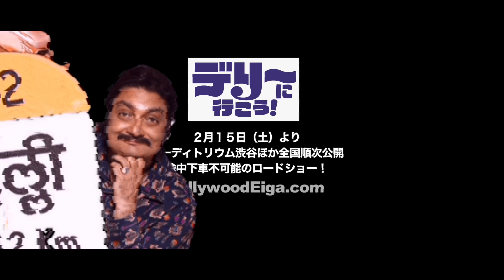映画 「デリーに行こう！」CM 3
映画　「デリーに行こう！」